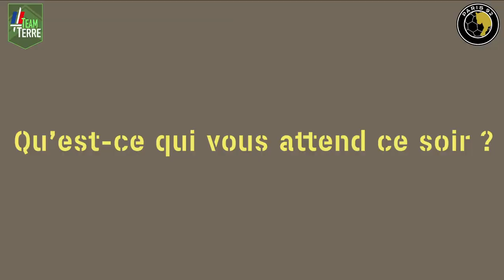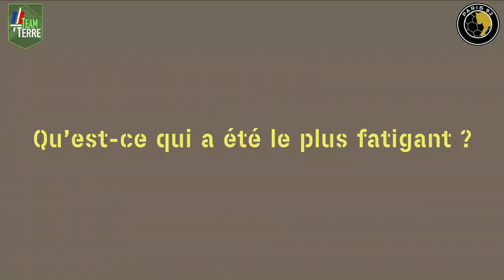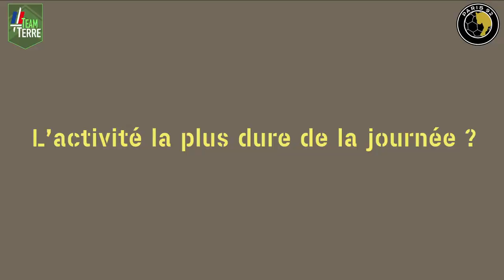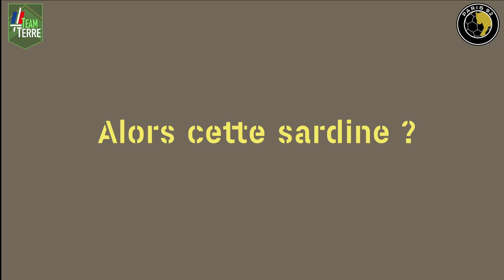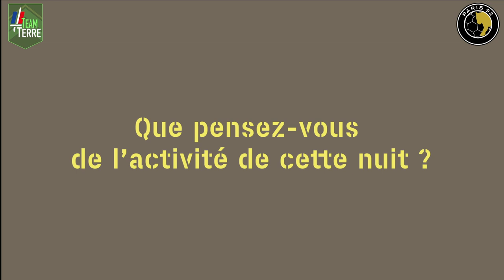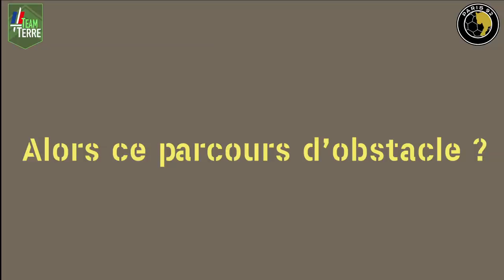Actus- LE PARIS 92 HANDBALL S'ENGAGE !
En août 2019, nous avons reçu l’équipe de handballeuses professionnelles du club Paris 92. Allisson PINEAU, Ryu EUN-HEE, Tamara HORACEK, Ulrika TOFT HANSEN et leurs coéquipières se sont prêtées au jeu à l'occasion d’un stage d’aguerrissement organisé par les Dupont.

Au menu de ces 2 jours :
- TIOR (techniques d'interventions opérationnelles rapprochées)
- Bivouac
- Marche topo de nuit
- Réflexion après effort
- PPO (crossfit)
- Parcours d’obstacle (parcours du combattant)
- SITTAL (simulateur de tir)

Et bien d’autres activités que vous découvrirez lors de cette vidéo,
À bientôt la TeamTerre !

Crédit vidéo :
H.MASSOULLIE/ARMEEDETERRE
M.PRUDHOMMEAUX/ARMEEDETERRE
J.TARTIVEL/ARMEEDETERRE
Written by Feegel
Recorded and produced by Feegel / Vodovoz
Written by Popovic
Recorded and produced by Popovic / Vodovoz